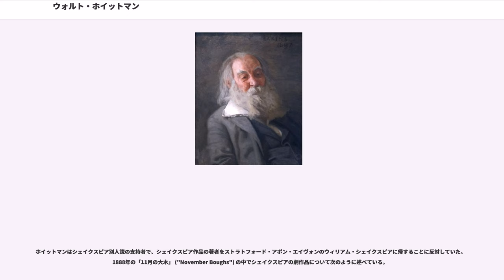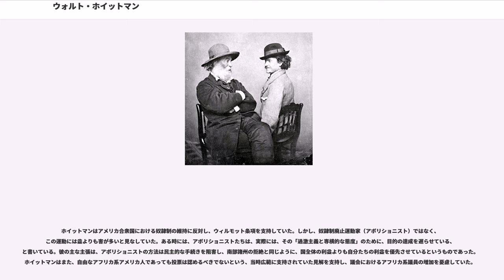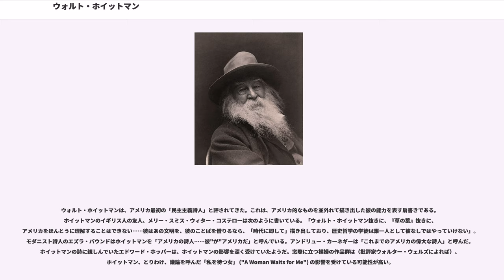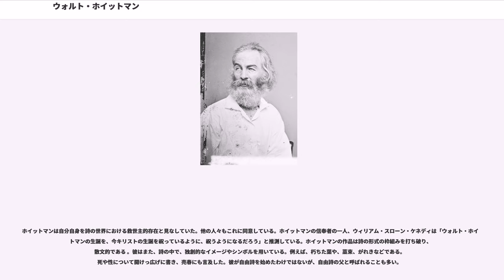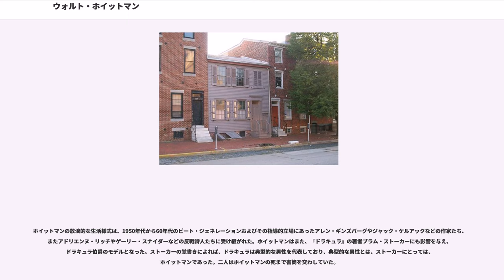ウォルト・ホイットマン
ウォルター・ホイットマン (Walter Whitman, 1819年5月31日 – 1892年3月26日) はアメリカ合衆国の詩人、随筆家、ジャーナリスト、ヒューマニスト。超越主義から写実主義への過渡期を代表する人物の一人で、作品には両方の様相が取り込まれている。アメリカ文学において最も影響力の大きい作家の一人でもあり、しばしば「自由詩の父」と呼ばれる。発表当時の作品に対する評価は大きく割れ、特にその代表作の詩集『草の葉()』は性的表現があからさまなところから「わいせつ」と評された。

ニューヨーク州ロングアイランドに生まれ、ジャーナリスト、教師、公務員として働き、南北戦争に志願看護師として従事する傍ら、詩を出版する。活動初期には、禁酒運動小説 "Franklin Evans" (1842年) も発表している。初め1855年に自費出版されたホイットマンの代表作『草の葉』は、アメリカの叙事詩を市井の人々に届けようという試みであった。 ホイットマンは1892年の死まで、この作品の拡充、改訂を重ねた。それぞれの版には、時代の風潮や作者の思想の変化が反映されている。初版の巻頭詩「ぼく自身の歌」が最も広く知られている。

晩年、卒中に倒れた後は、ニュージャージー州カムデンに移り、72歳で没す。その葬儀は盛大なものであった。

ホイットマンはその詩作と同時に、セクシュアリティの点からもよく話題にされる。通常は同性愛者あるいは両性愛者とされるが、ホイットマンが実際に男性と性的関係を持ったことがあったかは明らかでない。ホイットマンは生涯を通じて政治に関わり、ウィルモット条項を支持し、基本的には奴隷制度維持に反対していたが、奴隷廃止運動には賛同しなかった。

日本では夏目漱石によって紹介された。

ウォルター・ホイットマンは1819年5月31日、ニューヨーク州ロングアイランド、ハンティントン、ウェスト・ヒルズにて、クエーカー教徒の両親、ウォルターとルイザ (Louisa Van Velsor Whitman) のもとに生まれた。9人兄弟の2番目であったウォルターは、父と区別するために、すぐに「ウォルト」という愛称をつけられた。父ウォルターは7人の息子のうち3人までにアメリカ合衆国の指導者の名前をつけている。すなわち、アンドリュー・ジャクソン、ジョージ・ワシントン、トマス・ジェファソンである。その他に、長男のジェシー (Jesse)、6か月で夭逝した男子、そして末男エドワードがいる。ウォルトが4歳の時、一家はウェスト・ヒルズからブルックリン区に移り、投資の失敗も一因となって住む家を転々とした。ホイットマンは幼少期を、家庭の経済的困窮のために、全般的に落ち着かなく、不幸せな時代だったと回顧している。そんな中にあった幸せな瞬間の一つが、1825年7月4日の独立記念祭で、ラファイエットに高く抱き上げられ、頬に接吻を受けた時であったと述べている。

11歳で正式な学校教育を終え、家庭の経済事情から、仕事を始める。初めは2人の弁護士の雑用係として、次いでロングアイランドの週刊紙『パトリオット』（"Patriot"、編集長はサミュエル・クレメンツ (Samuel E. Clements)）の印刷見習工として働き、ここで印刷機や組版について学んだ。時には埋め草に「ほろっとくる小話」 ("sentimental bits") を書いたこともあったかもしれない。その後、クレメンツが2人の友人とともに、エリアス・ヒックスの死体を掘り返し、頭部の石膏型を作ろうとして騒動になるということが起きる。この騒動の余波か、直後にクレメンツは『パトリオット』を去った。

その次の夏、ホイットマンはブルックリンの別の印刷職人、エラストゥス・ウォルシントン (Erastus Worthington) のもとで働く。春に一家はウェスト・ヒルズに戻ったが、ウォルトはブルックリンに留まり、ホイッグ党系の有力週刊紙『ロングアイランド・スター』 ("Long-Island Star") 編集長のアルデン・スプーナー (Alden Spooner) の店で働き始めた。『スター』にいる間に、ホイットマンは地元図書館に足繁く通い、街の弁論会に入り、劇場にも足を...